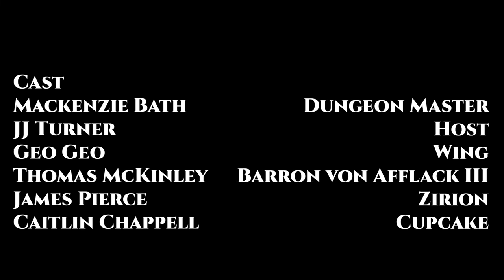DM Me Episode 2: Jesters of Jacksonville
Join them on their way to Jacksonville, the home of the gods and the most notorious party town in all the realm.
Unfortunately, one of our beloved characters (or the goose) must die this episode. Since the vote last episode was inconclusive, Kenzie decides who goes home--unless an immunity idol is in play (and there are a few available in Jacksonville).
This character's player will no longer be eligible for the date with Kenzie, but is allowed to come back as a new character in the game.

Sound Design Credits:
Mountain Village - Michael Ghelfi

Twilight is the sole property of Summit Entertainment. Spongebob is the sole property of Hillenburg and Nickelodeon. The Comeback Kid is the sole property of John Mulaney. I MISS THE RAGE is the sole property of Mario Judah.